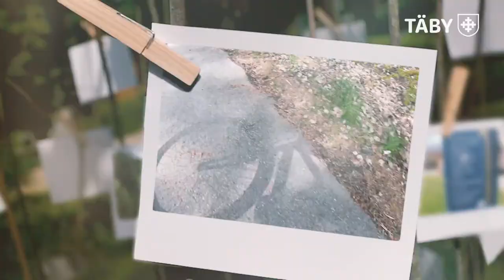Nominera till miljöpriset 2021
Vet du någon som har gjort en viktig insats för miljön i Täby? Det kan vara en person, företag, skolklass eller förening som på ett utmärkande sätt arbetar för miljön, klimatet och en hållbar utveckling. Nominera din kandidat senast den 20 augusti.